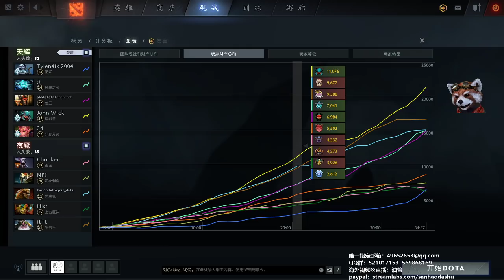【三好大叔Dota2】Sumail蚂蚁 专克少控阵容